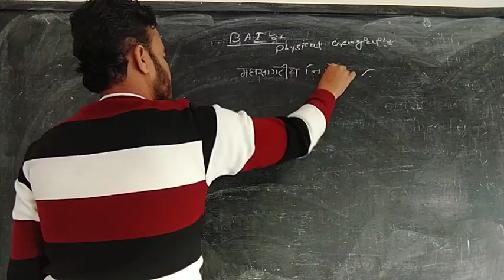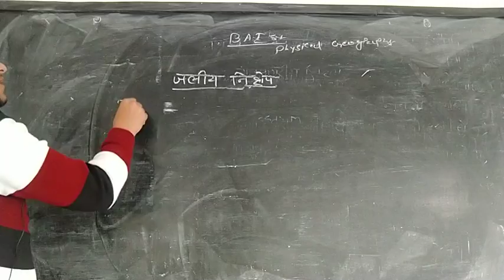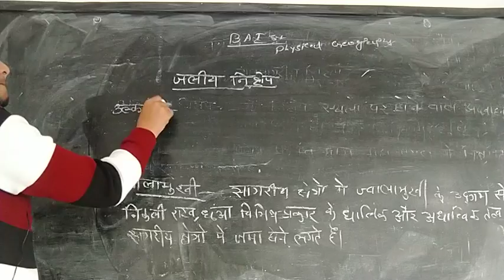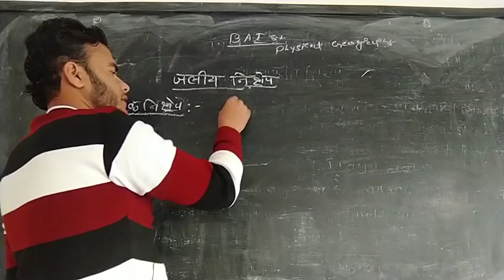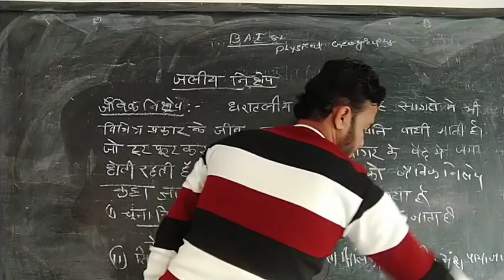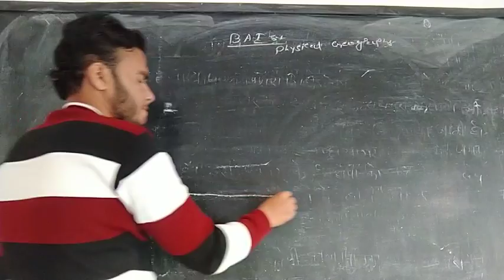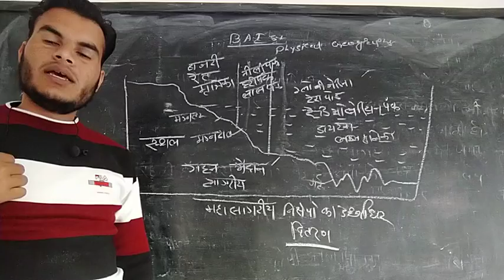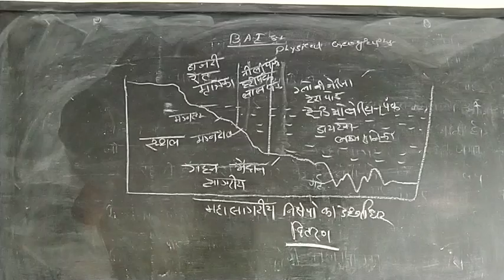महासागरीय निक्षेप, जलीय निक्षेप lecturer 83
BA Geography online classes

GrqE52SqBVRiwrNeaxmFHj8ZkP

Asst. Professor SR Rahman sir
4 time NET with Geography
MA, BEd, University Topper in MA